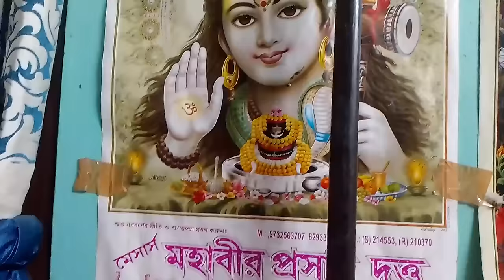12march23 থেকে একটা বছর জীবন টা এতটা কঠিন (একজন বলতো আমি না থাকলে তুই রাস্তায় ঘুরে বেড়াবি)😭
12march23 থেকে একটা বছর জীবন টা এতটা কঠিন(একজন বলতো আমি না থাকলে তুই রাস্তায় ঘুরে বেড়াবি)😭@nipanipa1309